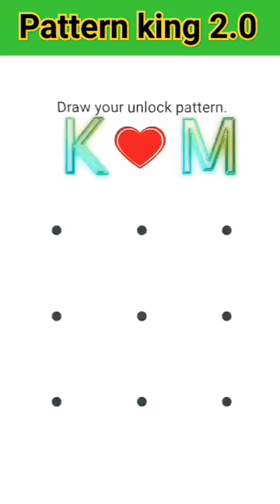K😍M mobile screen pattern lock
GkGk questions and answersK M lockK M patternK M pattern lockTrendingTrending shortsViraladapter sleeve importeradapter sleeve suppliers in indiageneral knowledgegkgk in hindigk questiongk questionsgk questions and answersgk quizimpossible pattern locklucent gkpattern lock kmtoday trendingpattern lock mktoday trending trolltrending shortsviralvideoviralshorts